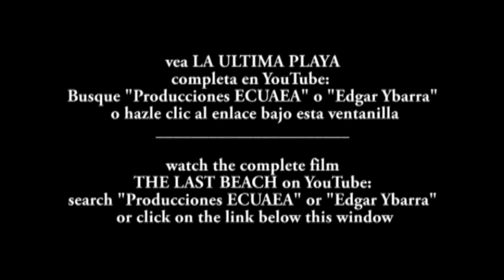THE LAST BEACH (LA ULTIMA PLAYA) - Trailer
Cual el el crimen y cual es la evidencia?
Llegara Jorge a La Mesa para entregarlo?
O lo alcanzaran y posiblemente matarlo para quitarle la evidencia?

peliculas completas en español de accion rapido y furioso 5
peliculas completas en español para niños de disney channel